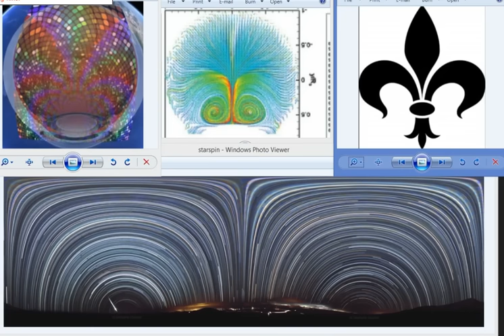Waters of Inner Eyes Flow Exactly Like the Stars! WE DO LIVE ON THE INNER CONVEX LENS HD